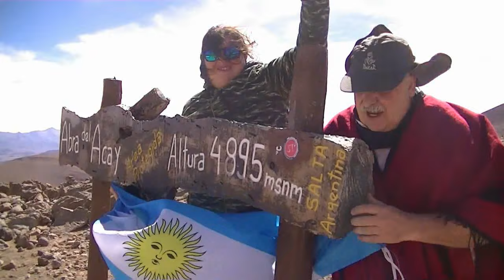Camping Ser Colonia Suiza Bariloche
Marzo 2024, acampamos en el Camping SER que se encuentra en Colonia Suiza, Bariloche, Pcia Rio Negro, Argentina
Costo $ 5.000 (aprox U$S 1) por día por persona
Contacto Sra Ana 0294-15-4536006